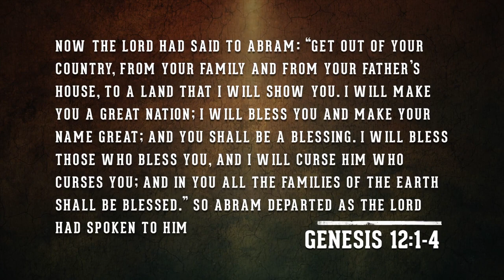The Torah Portions | Lech Lecha with Eddie Chumney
This week we have Eddie Chumney bringing us Torah Portion LECH LECHA
(GENESIS 12:1-17:27)